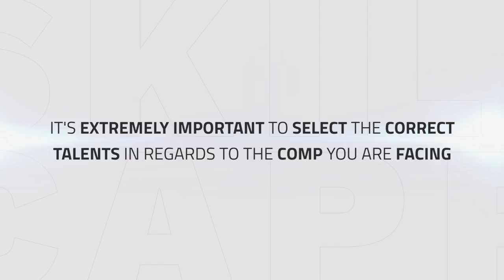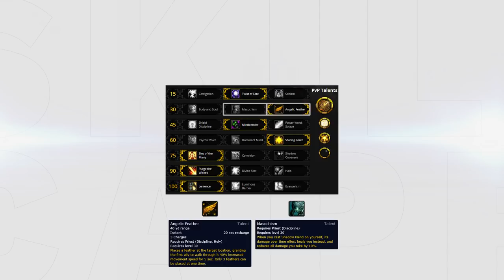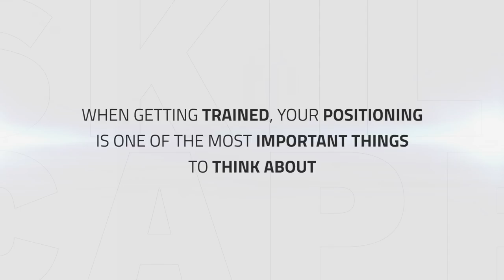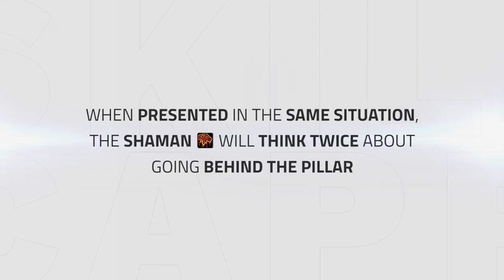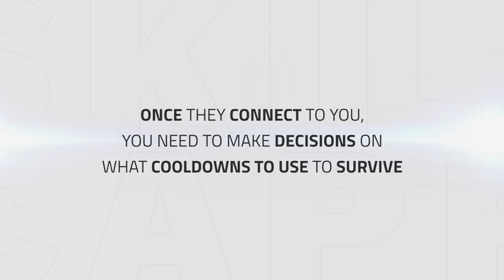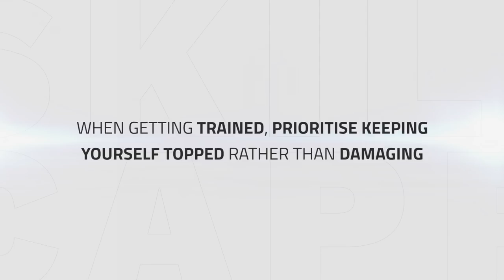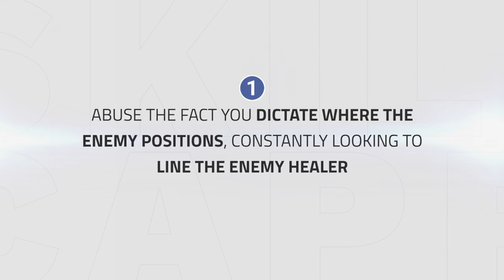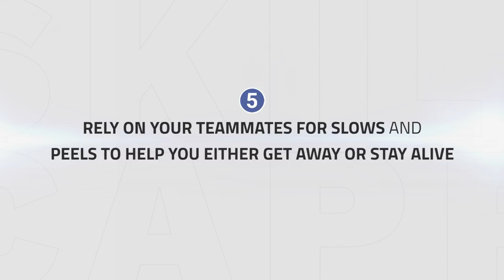How High Rated Discs Survive Melee Cleaves in 3v3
Video Description:
In this video, we're going to be giving you the tips and tricks high rated discipline priests use to help to stay alive whilst being trained in 3v3.